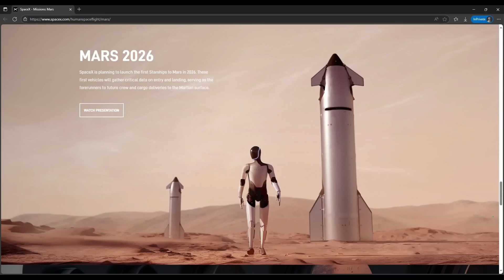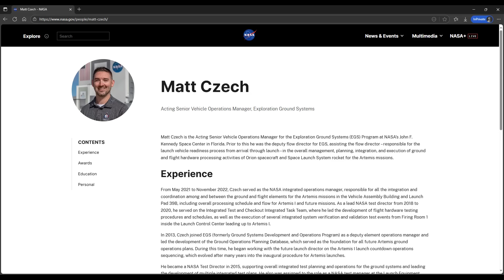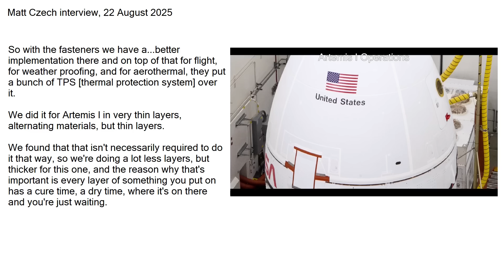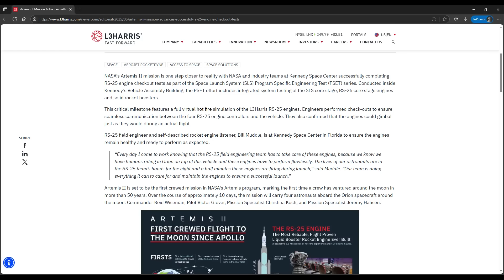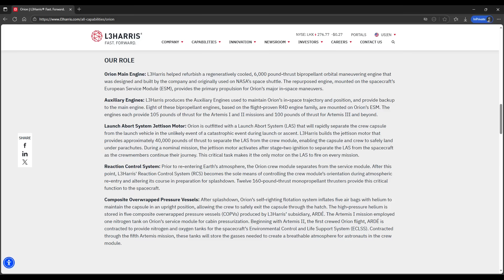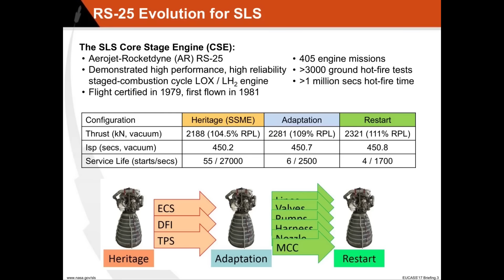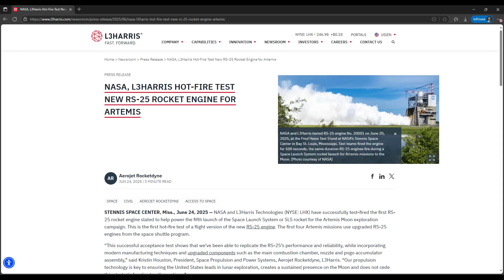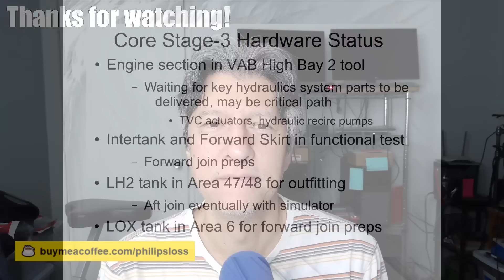Starship flies successful test, Artemis II launch preps continue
The successful completion of Starship flight test 10 during the past week gives SpaceX a big data set to iterate on; I'll provide a quick recap and the big picture questions for NASA and Artemis will return soon.  The Artemis II watch continues, as Exploration Ground Systems works to get Orion encapsulated and ready for final stacking with SLS in October.  I'll go through the latest pictures and status reports on that, a first look at the latest Boeing SLS production update, and an overview of a visit to the L3Harris Aerojet Rocketdyne production facility where RS-25 engine components are manufactured and assembled.

00:00 Intro
00:45 Starship flight test 10 accomplishes all objectives
04:01 Artemis II Watch continues
09:15 Behind the scenes with the Artemis II crew, simulating the burn to the Moon
11:40 Visiting the Canoga Park RS-25 engine factory in the Los Angeles area
15:36 Quick takeaways from late breaking Boeing SLS production update
17:01 Thanks for watching!